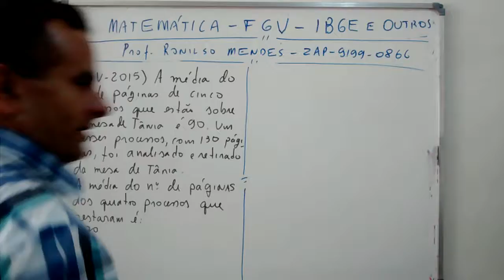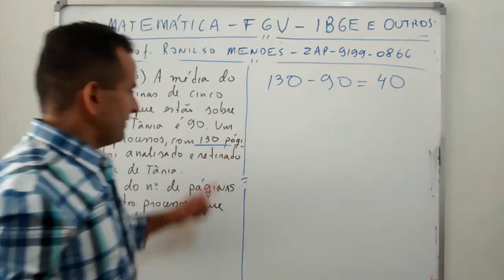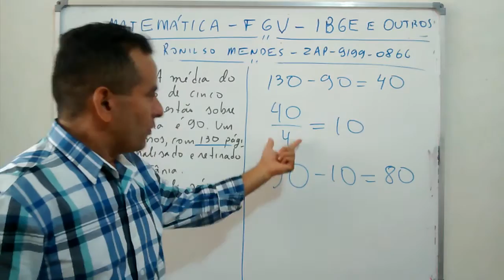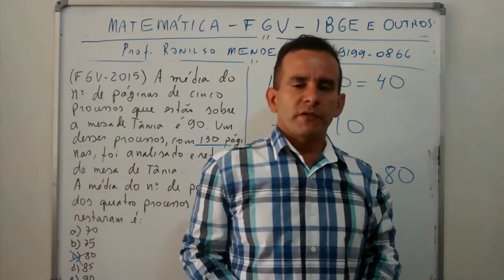AULA 15 - MATEMÁTICA -QEUSTÕES FGV - MÉDIA ARITMÉTICA - QUESTÃO 3 - PROF.RONILSON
MATEMÁTICA - FGV - CONCURSO DO IBGE/2016 - MÉDIA ARITMÉTICA - QUESTÃO 3 -  PROF.RONILSON